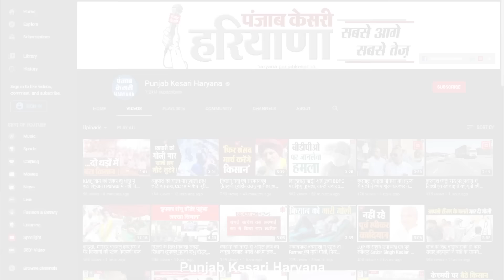चुनावों को लेकर डॉ कपूर नरवाल स्पष्ट की अपनी स्थिति, ठोकी अपनी मजबूत दावेदारी